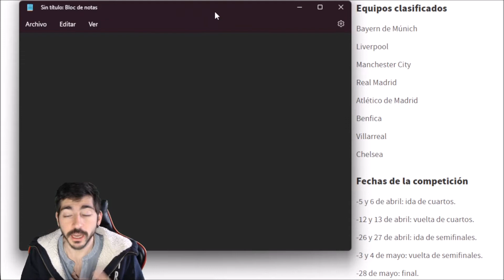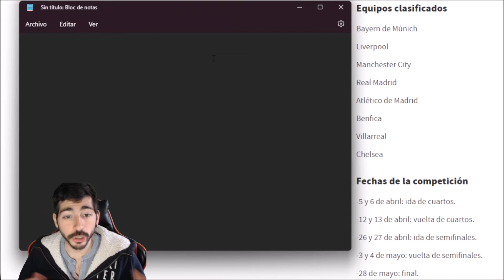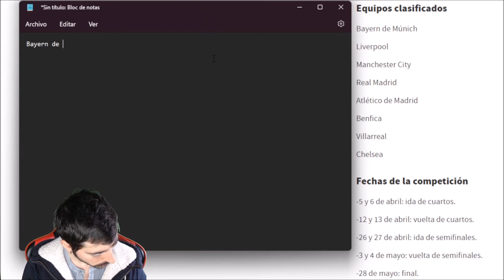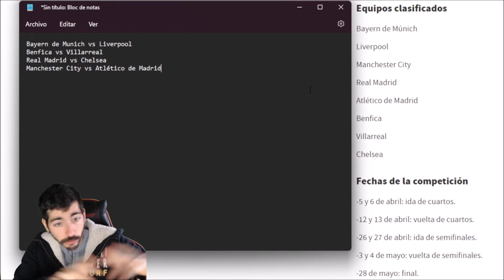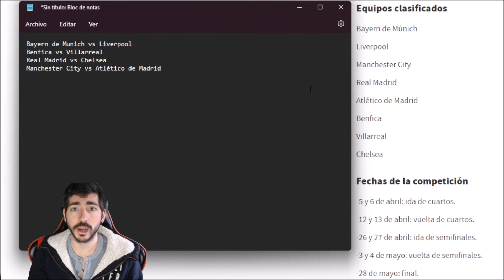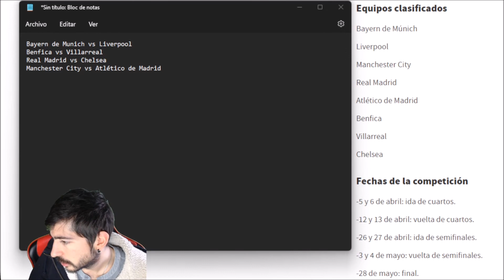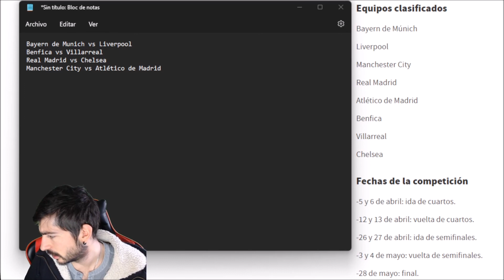Hagamos la porra del sorteo de Cuartos de Final de la Champions League 21-22 ¿Cuál es el vuestro?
El Bayern y el City son los dos grandes rivales a evitar por los equipos españoles en la fase de cuartos de final de la Champions. Los líderes de la Bundesliga y la Premier son los grandes favoritos para levantar la Copa de Europa según las casas de apuestas, aunque hay otros dos equipos ingleses, Liverpool y Chelsea, que también están muy bien posicionados por los apostantes y que están cuajando una excelente temporada. El Benfica portugués es sin duda el equipo menos peligroso sobre el papel para Real Madrid, Atlético y Villarreal, que también se podrían cruzar entre ellos y que el viernes conocerán a quién se enfrentarán en cuartos, además del cuadro completo para llegar a la final de París del 28 de mayo.

De los ocho equipos que quedan en competición, quedan tres españoles, tres ingleses, un alemán y un portugués, lo que devuelve al fútbol español a lo más alto de la élite europea después de que la temporada pasada solo el Real Madrid superara los octavos de final.

Será un sorteo completamente puro. Todos se podrán enfrentar a todos y resulta indiferente la nacionalidad o que hayan coincidido en el grupo en la primera fase, a diferencia del que se celebró para definir los octavos. También se decidirá por azar el resto del cuadro del torneo así como la ventaja de jugar el partido de vuelta como local.

Los partidos de ida se jugarán los días 5 y 6 de abril mientras que las vueltas se jugarán los días 12 y 13 del mismo mes. Dos semanas más tarde se disputarán la ida de las semifinales (26 y 27 de abril) mientras que las vueltas de estas se jugarán los días 3 y 4 de mayo.